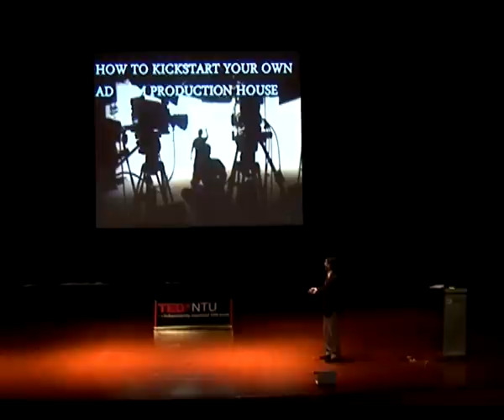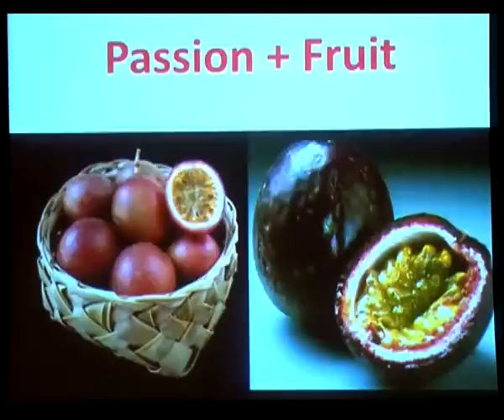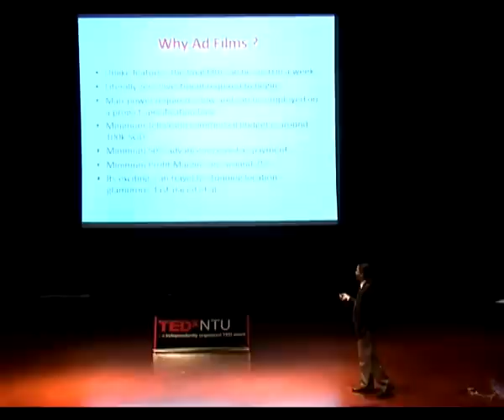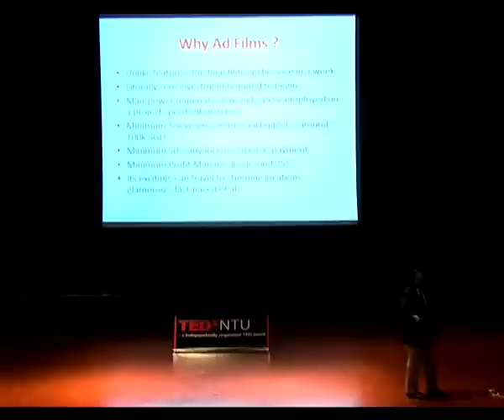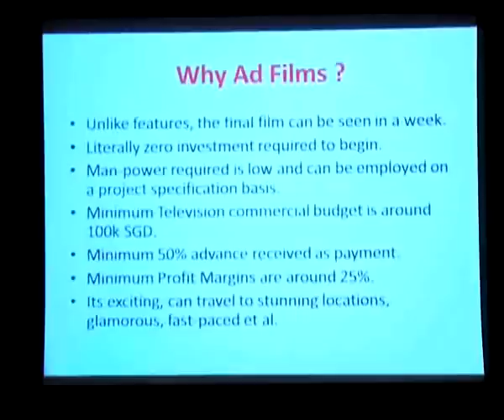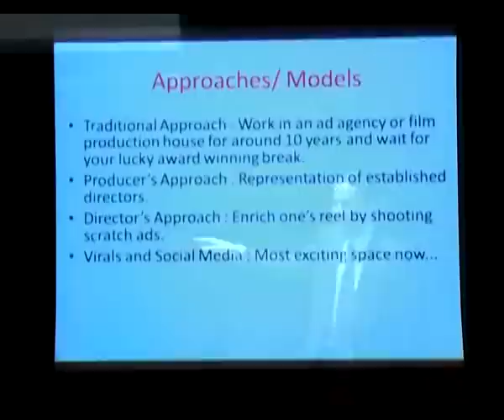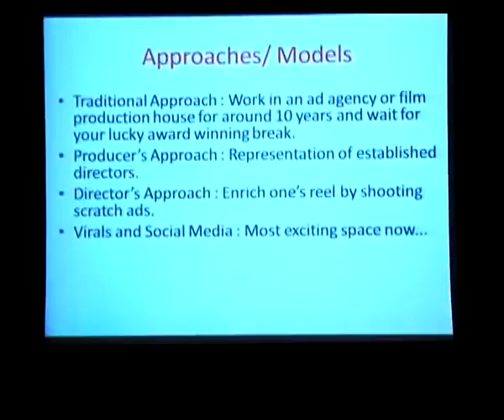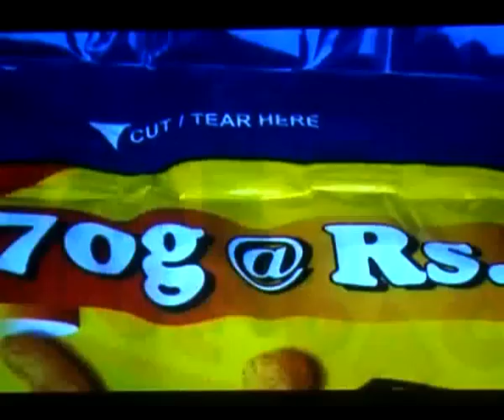TEDxNTU - Nitin Padmanabhan Krishnamurthy - The purple cow of marketing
Nitin Padmanabhan Krishnamurthy is an executive producer & Director and has spun out several award-winning ad campaigns for global stalwarts such as Nike, Lenovo, Oxfam, Bingo, Bangalore International Airport, Flying Machine, Google, Tourism Malaysia & Titan watches. He shares his insights on how one could set up their own film production house, viral videos and their effect on marketing.